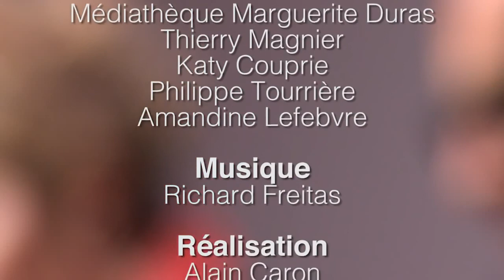Lecture du texte Ah ! Ernesto, de M. Duras, par Jeanne Moreau, en 2014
Lecture du texte Ah ! Ernesto, de Marguerite Duras, par Jeanne Moreau, avec Thierry Magnier et Katy Couprie. 4 avril 2014, Médiathèque Marguerite Duras